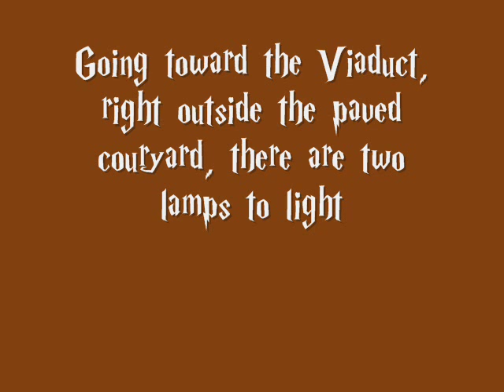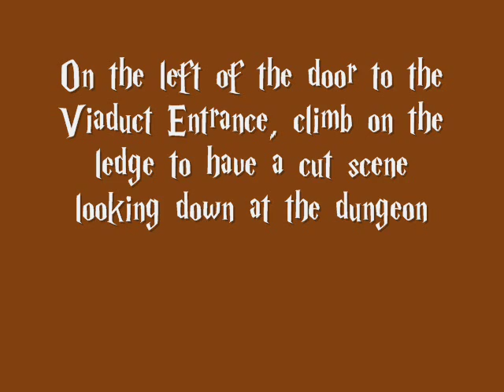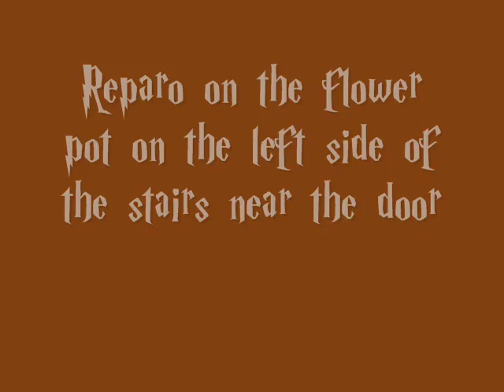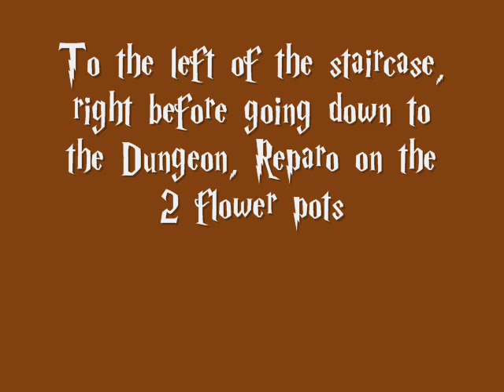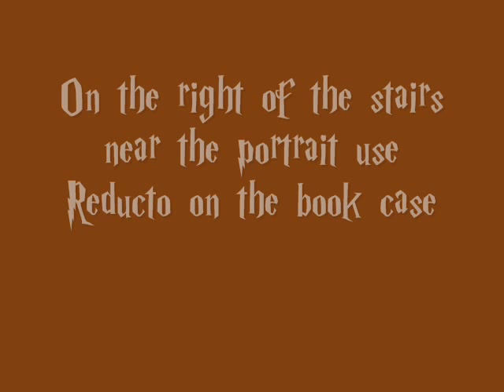Harry Potter: OotP Viaduct + Viaduct Entrance Walkthrough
Watch this video to see how you can get 100% @ the Viaduct and the Viaduct Entrance